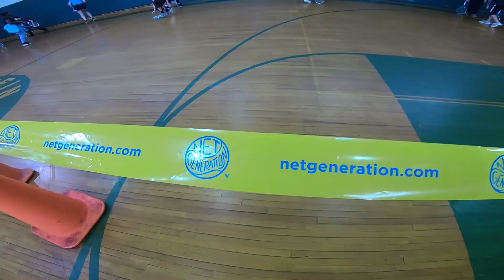Tennis in Schools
The love for sports begins in the schools, and schools are the perfect setting to introduce tennis. A sport of a lifetime, tennis can be played anywhere — no courts needed!

Best of all, with the properly-sized equipment, tennis can be enjoyed in gyms, on playgrounds, in cafeterias, throughout hallways and in many other non-traditional places.